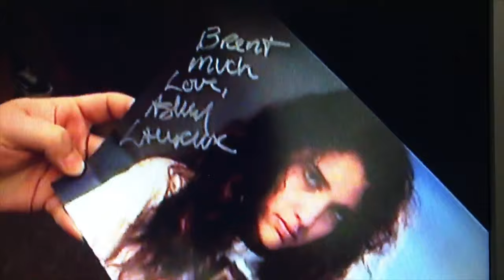Monsterpalooza 2018 #4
2160p Monsterpalooza 2018 #4

HELLRAISER
Ashley Laurence